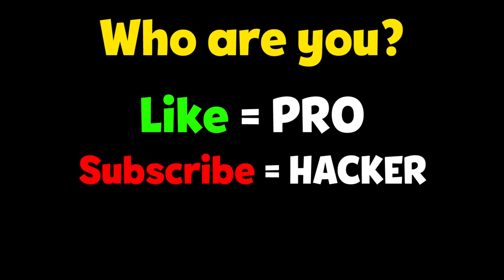NOOB vs PRO vs HACKER - Draw Climber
NOOB vs PRO vs HACKER - Draw Climber Hack, Mod Apk Animation - Top Free Mobile Best Games on iOS iPhone / Android 2020 Video.

Draw Climber
Draw your legs and run!
Voodoo

Funniest race you ever played!

Draw your legs to win the race!

Any drawing will make you run!

When you are stuck you can draw another shape to pass!